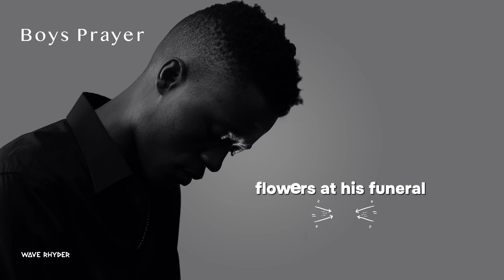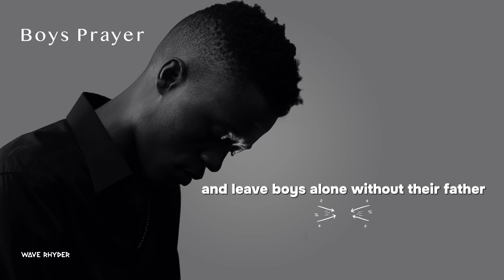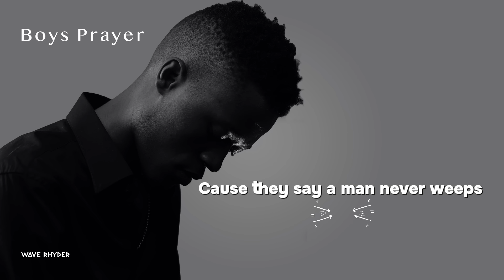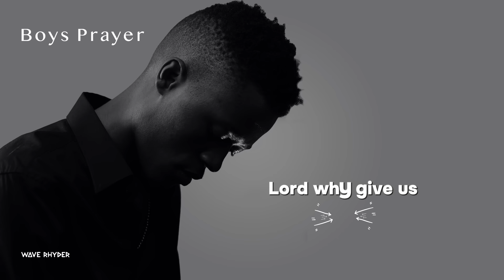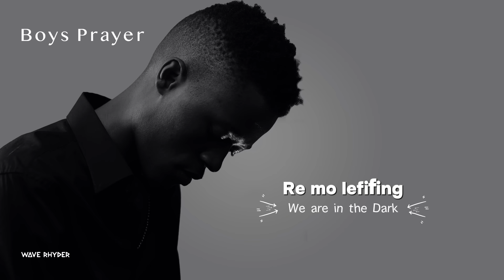Wave Rhyder - Boys Prayer (Lyrics Video)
Song: Boys Prayer
Artist: Wave Rhyder
Writer: Kgosi Mahumapelo
Producer: T.J. Monaheng
Record Label: Ambitiouz Entertainment

Lyrics:
Ke llela ho wena Morena
Re llela ho wena Jehovah
Re llela ho wena Messiah
Hoba hahona a re mamelang
[x2]

Cause they say a man never weeps
Better have feelings tougher than a steel
Slave for others, shut up and take it like a man
He’ll receive his flowers at his funeral

Ke llela ho wena Jehovah
Ke llela ho wena Messiah

Being born a boy is such a curse
Live your parents dreams until you see a hearse
Young boys expected to be fathers
Protect your mother, sister, brothers and your cousins

Was told our fathers didn’t love us and left
Left me with trauma from I’ll never recover
God why did you let Satan win
and leave boys alone without their father

Hoba hona a re mamelang
[x2]

Slave for other, shut up and take it like a man

Why they send boys out to fight and kill
Protect and die so everybody lives
Then expect us to be emotionally available
Call us monsters, threats and unlovable

How do you win is life in a game that is rigged
When you play they keep changing the rules
Lord why give us feelings we can’t even express
Give us tears no one cares to console

Ke llela ho wena Morena (Re mo lefifing)
Re llela ho wena Jehovah (Re kopa lesedi )
Re llela ho wena Messiah (Ho wena Ramasedi)
Ha hona o re mamelang

Re mo lefifing
Re kopa lesedi
Ho wena Ramasedi